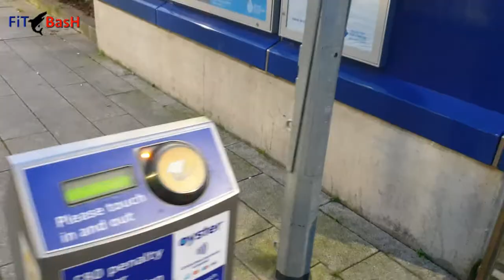MONTHLY EXPENSES 💷💷 in England | How to survive in BASIC SALARY | INDIAN vlogger in ENGLAND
Monthly expense of a couple in England. In this video we have shared our monthly expense and have explained in detail, what are all the basic expenses one will have to pay every month.
We have explained in detail about different types of property and their rent, explained about council tax bill, water bill, gas bill, electricity. Also have explained in detail different modes of transportation.
Also explained how much will a car cost and the expenses of car.

In video as I mentioned about the downtown of London, you can see the video from below link.

We are an Indian couple living and working in UK. We love to vlog our travel trips and share our experiences with you all.

marin-hoxha-higher-ncs-best-of
Pila_Pila_Paradise